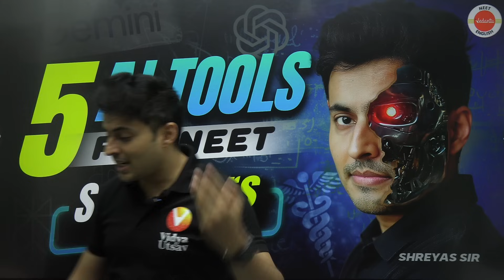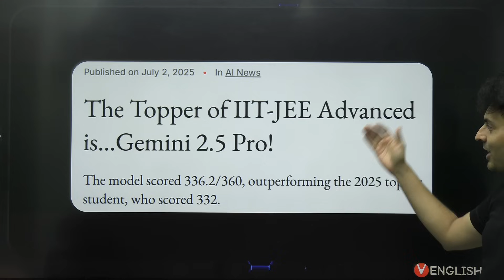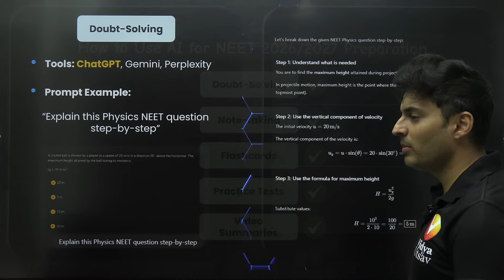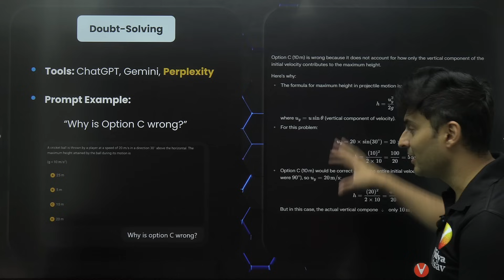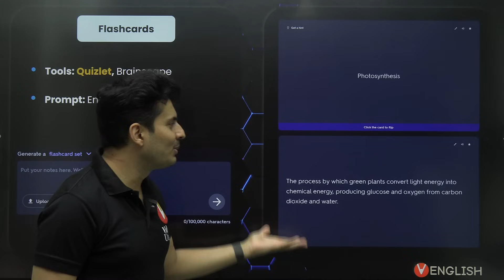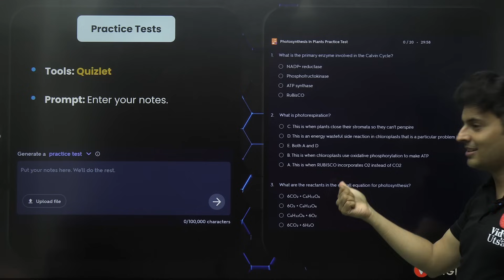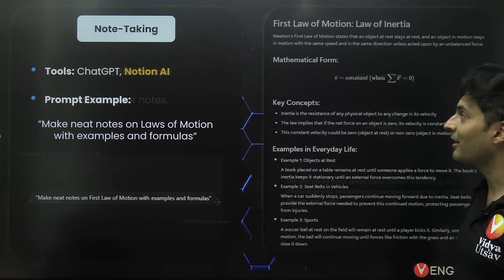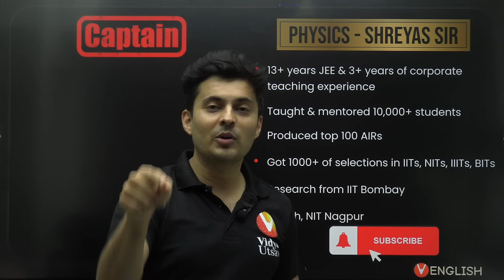5 Top AI Tools For NEET 2026/2027 Preparation? ChatGPT | Shreyas Sir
Want to supercharge your NEET 2026/2027 preparation? 🚀 Shreyas Sir reveals 5 powerful AI tools — including ChatGPT — that can help you study smarter, revise faster, and score higher.